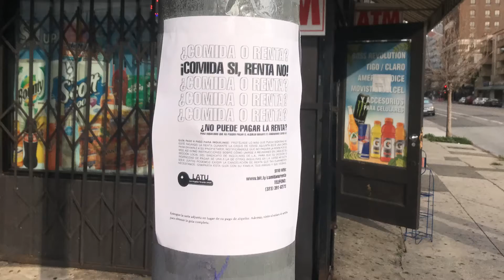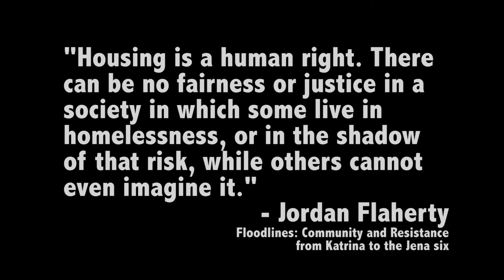YUS - Housing Is A Human Right (Official Music Video)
Music video for YUS single "Housing Is A Human Right." (C) 2020 Manneken Records, LLC.

In solidarity with tenants across the United States affected by COVID-19, I wrote this song to bring attention to the rent strike currently occurring, and that will continue on May 1st. I encourage each and everyone to connect with their local tenant union to organize. You have rights, and it is time you exert them.

Lyrics:

Housing is a human right,
I’m taking time to shine a light
on it.

A cozy place to sleep at night,
I need one and I’m down to fight
for it.

A brother sleeps outside again,
the concrete is his only friend

A policeman comes to wake him up,
it’s time to move his things again,
not again...

Can I ask you my friend,
will homelessness ever end?

It’s time to pay the rent again,
a struggle I would like to end
with this song.

Do corporations own it all?
Or is up to us to make the call?
if I’m wrong.

When your neighbor moves out
'cause they cannot figure out
what to do
anymore.

Do you have to be rich
for the right to exist?
And for some-
one to care
about you?

“Housing is a human right. There can be no fairness or justice in a society in which some live in homelessness, or in the shadow of that risk, while others cannot even imagine it.”

― Jordan Flaherty, Floodlines: Community and Resistance from Katrina to the Jena Six

Composed, written, produced, and performed by Youceff Yunque Kabal.
Additional writing by Jordan Flaherty.
Mixed and mastered by Dave Chapman at Endless Noise.

YUS is the sound of American singer-composer Youceff Yunque Kabal. Drawing from an eclectic set of influences, YUS creates emotive soundscapes that strike listeners with their depth and impactful lyrics.